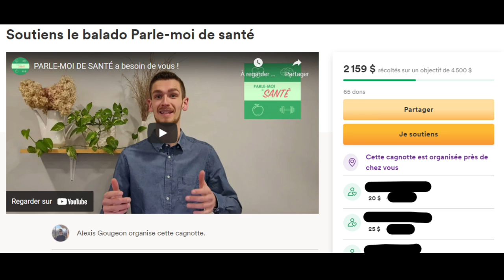Parle-moi de santé #33 - Douleurs à l'épaule avec Marjorie Gingras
👉Parle-moi de santé est en campagne de sociofinancement pour assurer la pérennité du projet. Pour tous les détails ou pour encourager le podcast

🎧 Cette semaine, je reçois la physiothérapeute Marjorie Gingras.

👊 On aborde les sujets suivants :

◾ Capsulite, tendinite, bursite, tendinopathie, arthrose, dislocation… c’est quoi la différence et comment on gère ça?
◾ Pourquoi la physiothérapie est un élément clé dans la prise en charge des douleurs à l’épaule?
◾ Comment savoir si une douleur à l’épaule va bien guérir?

👉 Marjorie est physiothérapeute clinicienne ayant travaillé pendant de nombreuses années exclusivement avec une clientèle de douleurs à l’épaule. Elle a donné de nombreuses conférences et formations sur le sujet.

👉 Elle vient également de graduer de la première cohorte du programme de diplôme d’études professionnelles approfondies (D.E.P.A) de physiothérapie avancée en neuro-musculosquelettique.

🎧 Écoute l'épisode en audio sur Spotify, Apple Podcast et compagnie.
👉 La santé est un sujet qui te tient à cœur? Suis le podcast, partage les publications et les épisodes avec ton entourage.